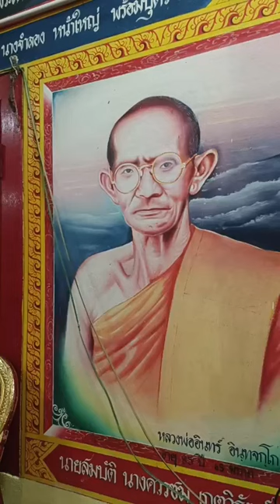22/10/67-งานสมโภชน์องค์กฐินสามัคคี วัดทุ่งโป่ง ต.เมืองปาน อ.เมืองปาน จ.ลำปาง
22/10/67-งานสมโภชน์องค์กฐินสามัคคี วัดทุ่งโป่ง ต.เมืองปาน อ.เมืองปาน จ.ลำปาง
พระมหาสมชาติ ชาตปญโญแต้มคม